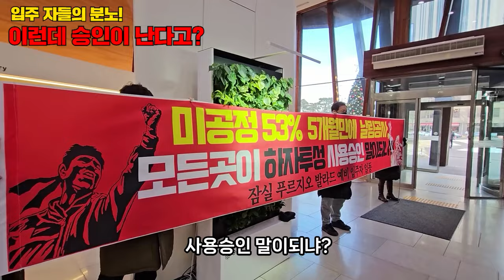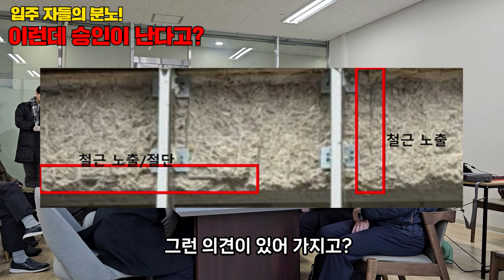사기분양! 조심하세요! 공무원은 누구편?[잠실 프르지 발라드 오피스텔]